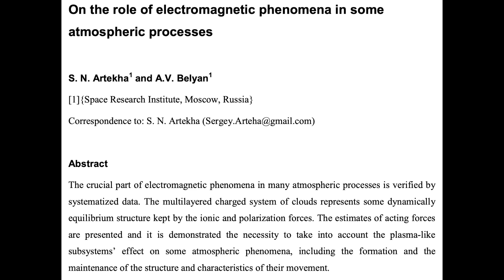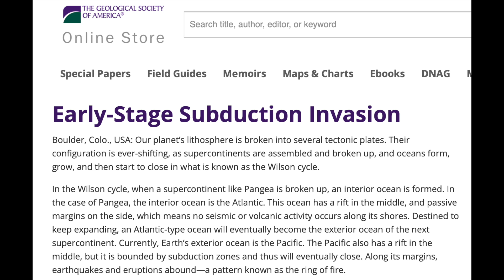Big CME, Solar Forcing of Weather, Continental Break-Up | S0 News Feb.17.2024